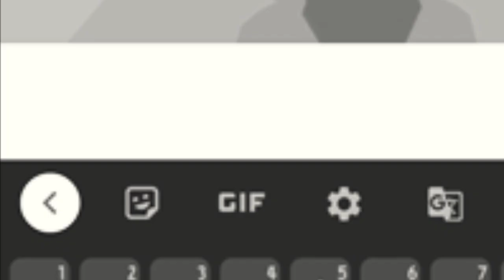"My Worst Mistake in 100 Years... 100 days life simulator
I MAD WORST DECISION EVER 🥲 | 100 YEAR LIFE SIMULATOR

HYEE..Guys I'm trying my Best To Entertain You and It's My job to Make a little Smile on Your Face 🙂❤️

By the way It's me I'M MANGLU My Dream To Become A successful youtuber 💪 And here Is my Instagram ID let's play follow follow 😂

100 years life simulator
100 year life simulator techno gamerz
100 year life simulator girl
100 years life simulator techno gamerz part 2
100 years life simulator download level problem
100 year life simulator full gameplay
funny gameplay
funny videos
new youtuber
gamerz
techno gamerz